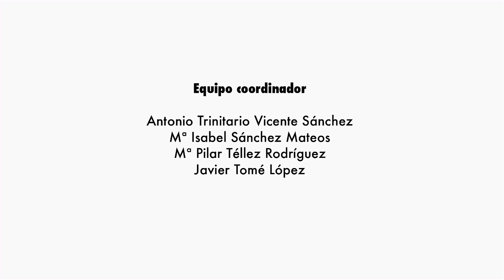Aceite Gata Hurdes - Sierra que alimenta cocina de Gata